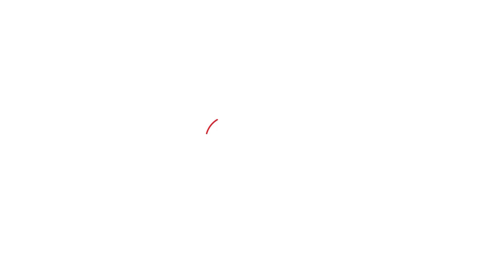Hypersonic मिसाइल क्या है ? इससे भारतीय सेना की ताकत कितनी बढ़ेगी?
दो महीने पहले भी ऐसी खबर आई थी कि चीन ने हाइपरसोनिक हथियार का टेस्ट किया था. इसका दावा अमेरिका भी कर रहा था. हमारे लिए यह जानना जरूरी है कि क्या भारत के पास ऐसा कोई हथियार है या नहीं. क्या भारत भविष्य में ऐसे हथियार की योजना बना रहा है. क्योंकि अगर रूस और चीन जैसे पड़ोसी देशों के पास ऐसे हथियार होते हैं तो क्या हमारा देश उन हथियारों से सुरक्षा के लिए अपने पास तकनीक रखेगा. आइए जानते हैं...